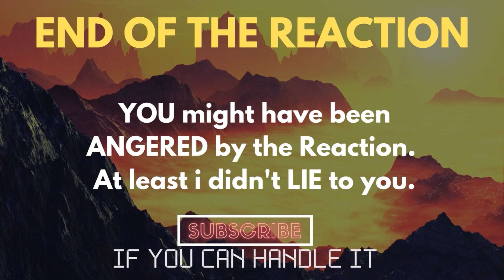Aankhon Ki Gustakhiyan Full Song | Hum Dil De Chuke Sanam | Aishwarya, Salman Khan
Reacting to Aankhon Ki Gustakhiyan Full Song | Hum Dil De Chuke Sanam | Aishwarya, Salman Khan
ALL MY CONTENT IN ONE PLACE :